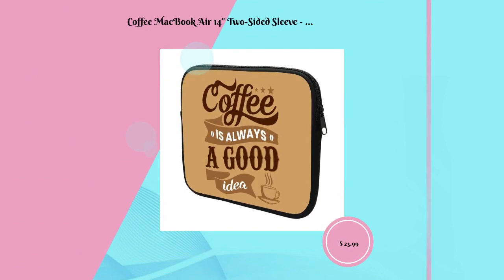Coffee MacBook Air 14" Two-Sided Sleeve - Creative Laptop Sleeve - Themed MacBook Sleeve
Coffee MacBook Air 14" Two-Sided Sleeve

For those looking for a high-quality, eye-catching carry option
for their tech essentials and style statement, look no further
than Creative! These sleek and stylish neoprene sleeves protect
your MacBook from scratches and bumps. With an easy-to-use
zippered closure, you can ensure that every tech essential stays
securely in place during transport. But that's not all – this hot
product is also sure to turn heads with its two-sided image
feature. Show off your unique personality or favorite design by
having two images printed on either side of the sleeve. Make a
fashionable statement and protect your must-haves with this
sturdy and edgy accessory – grab Themed now before they're all
gone!

Creative

Coffee MacBook Air 14" Two-Sided Sleeve is made of waterproof
Canvas fabric, which obstructs water and vapor effectively. Don't
worry about getting your laptop computer and accessories wet from
splashing water or rain.

Our products promote design simplicity and beautiful utility at
the convergence of lifestyle and technology.

Dimensions: 14.2" x 10.8" x 1.25". This great modern yet elegant
professionally designed laptop sleeve bag protects your laptop
and accessories from any unwanted bumps, scrapes, and knocks,
which may result in damage to your device.

Themed can be perfectly used for both business and leisure,
stylish and decent in appearance, you will be delighted with our
bag. Constructed with a modern slim and lightweight design to
accommodate daily use and protection needs.

Actual product color may vary from the images shown. Every
monitor or mobile display has a different capability to display
colors, and every individual may see these colors differently. In
addition, lighting conditions at the time the photo was taken can
also affect an image's color.